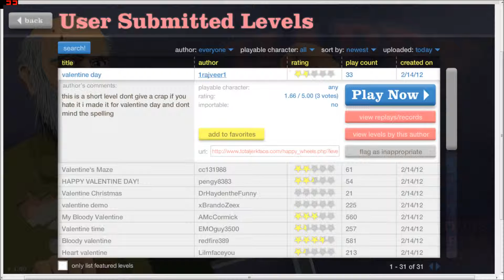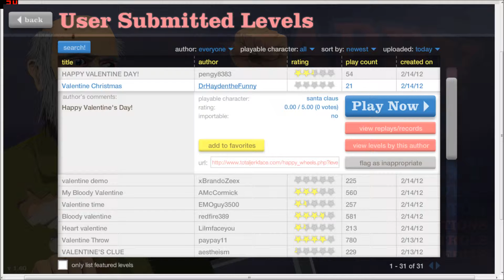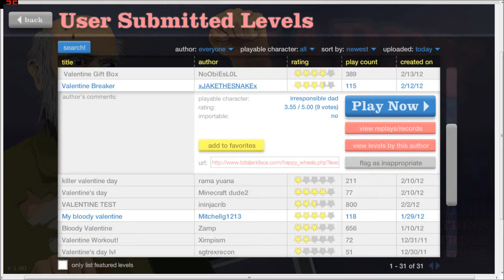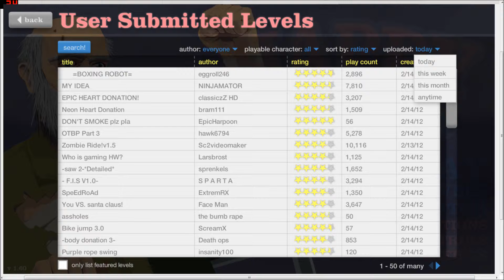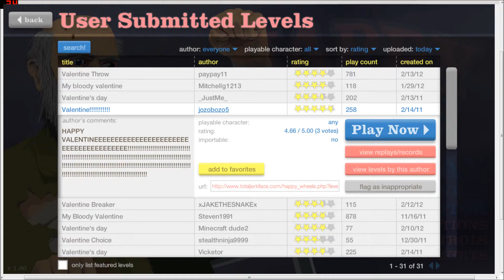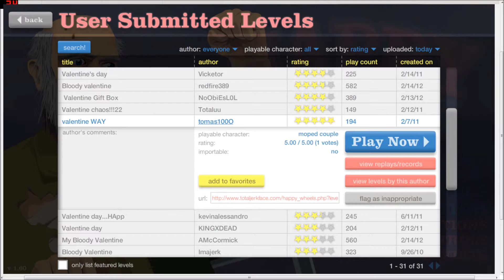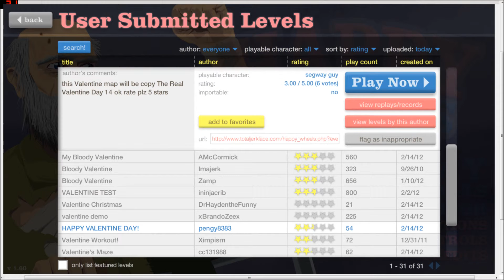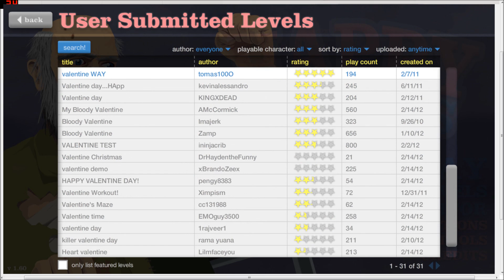Happy Wheels Dual Commentary Valentines Special! w/ThePivotGamer